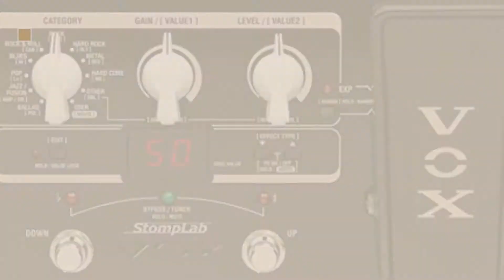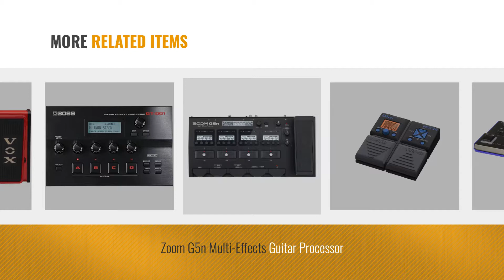Top 10 Guitar Effects Processor [2018]: Boss Gt-1 Guitar Effects Processor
Top 10 Guitar Effects Processor [2018]

Boss Gt-1 Guitar Effects Processor by BOSS

Zoom G1Xon Guitar Effects Pedal (Black) by Zoom

VOX 2G SL2G Stomplab Guitar Processor by Vox

Zoom G1oN Guitar Effects Pedal (Black) by Zoom

Roland ME-80 Guitar Multiple Effects, Black by Roland

Zoom G5n Multi-Effects Guitar Processor by Zoom

Boss GT-001 Guitar Effects Processor by BOSS